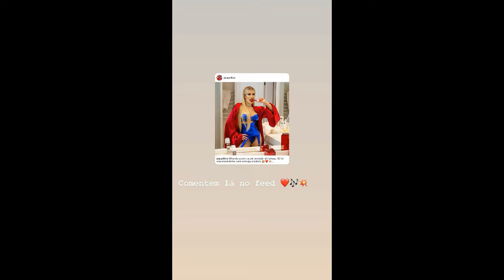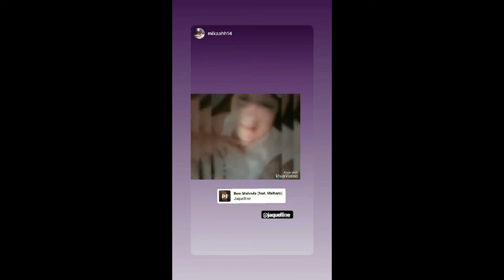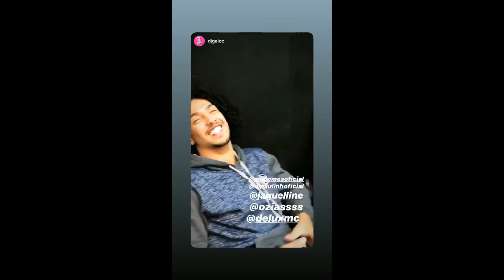STORIES DA FADA JAQUELLINE CANTORA 22/01/2020